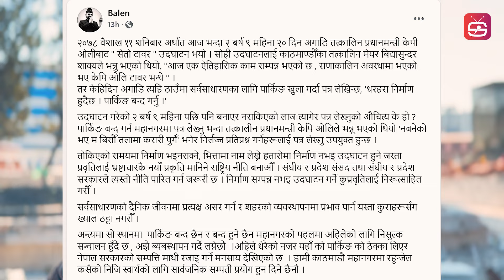बालेनले माथिको ठाडो आदेश नमानेपछि पार्किङमा फेरि लफडा - बालेन चलाए देश हल्लिन्छ भन्दै निस्किए युवा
Interview With Ajaya Shrestha
Host - Jevish Poudel
Camera\Edit - Shalik Ram Neupane
Jevish Poudel
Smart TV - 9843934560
Smart TV Smart_TV
@SMARTTV1 Smart TV
Like us onFacebook: